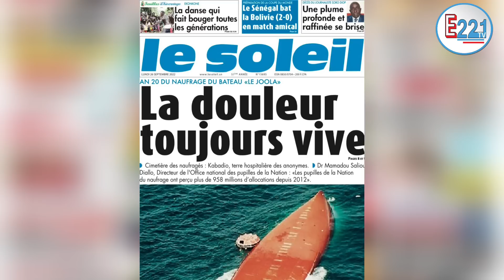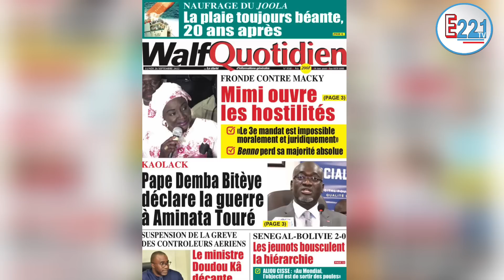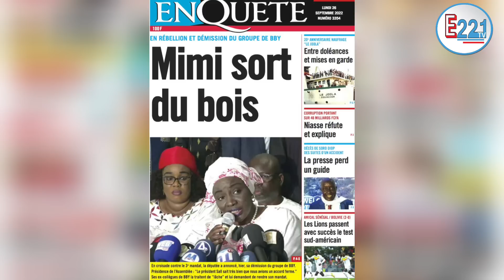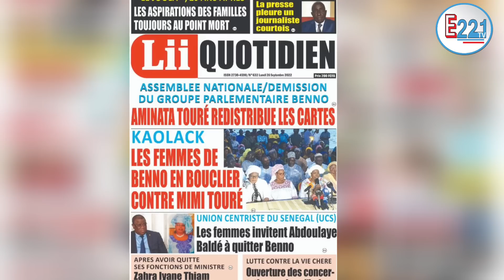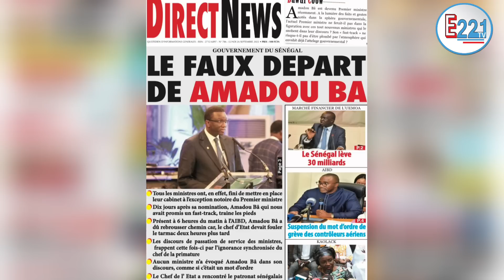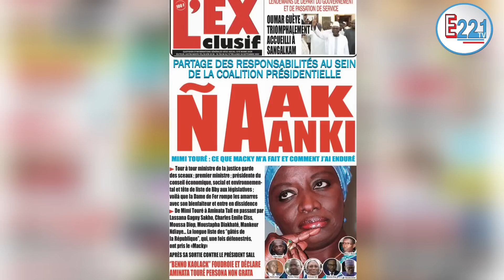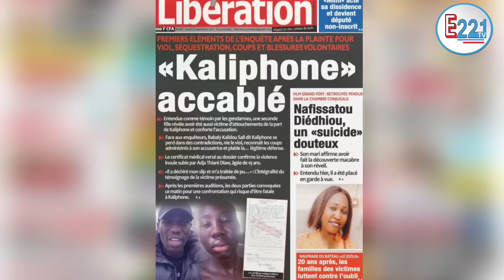Revue de Presse Lundi 26 Septembre 2022